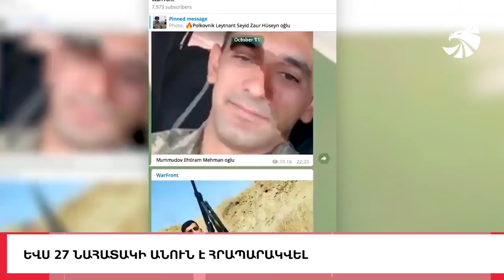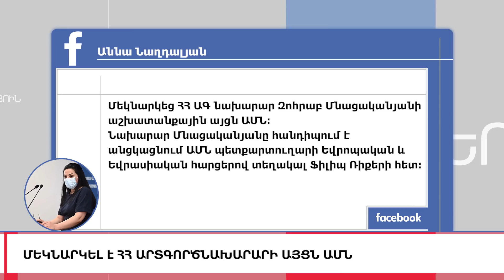Էրդողանը կրկին «կրճտացնում է ատամները», ԼՈՒՐԵՐ 16:30